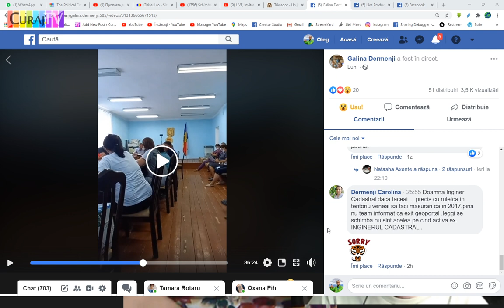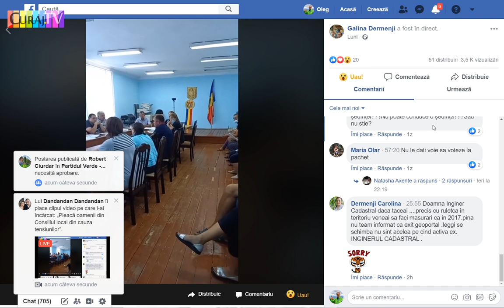Tensiuni și intrigi în consiliul local Burlacu - Curaj.TV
Consiliul de la Burlacu, Cahul a rămas fără un ales local și alții cîțiva amenință să demisioneze din cauza unor tensiuni recente sau cronice...
Dialog cu Tamara Rotaru, consilieră independentă